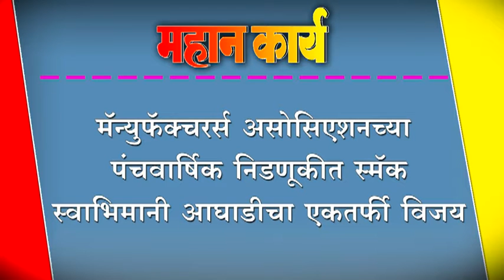शिरोली मॅन्युफॅक्चरर्स असोसिएशन कोल्हापूरच्या पंचवार्षिक निवडणूकीत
शिरोली मॅन्युफॅक्चरर्स असोसिएशन कोल्हापूरच्या पंचवार्षिक निवडणूकीत सत्ताधारी स्मॅक स्वाभिमान आघाडीने एकतर्फी विजय